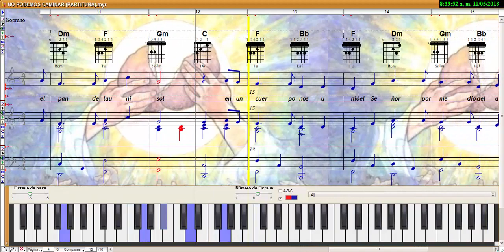NO PODEMOS CAMINAR (PARTITURA) CUARESMA